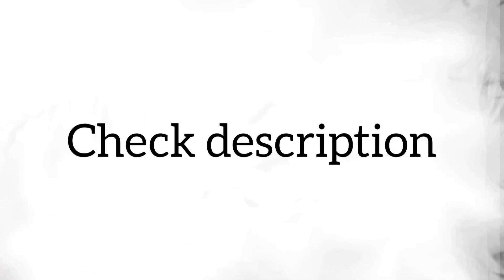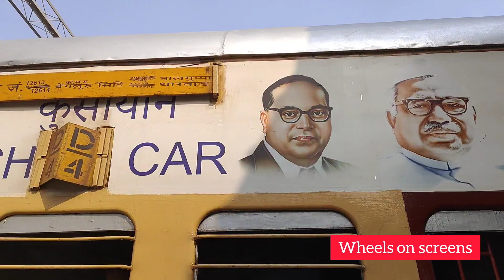12613 MYSURU - KSR BENGALURU (TIPPU) WODEYAR super fast express arriving Kengeri.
Only the departure time of this train is mentioned here of stations.
Except the destination of the train.

This channel does not claim 100% accuracy of the train time table. Please cross check with other sources.

12613
Daily
11:30 MYS Mysuru Jn
12:12 MYA Mandya
13:22 KGI Kengeri
14:00 SBC KSR Bengaluru